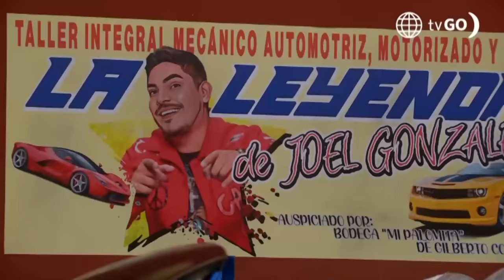Al Fondo hay Sitio 11: Teresa busca celos de Gaspar (Capítulo n°396)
¡JUEGO DE EMOCIONES!
Teresa le dio un tour a Xavi y lo llevó al taller de Gaspar para darle celos. ¿Qué crees que sucederá a raíz de esta táctica?